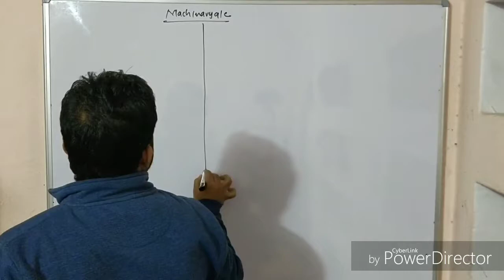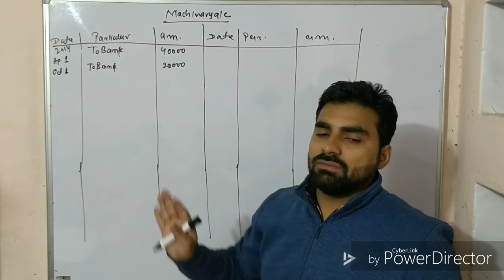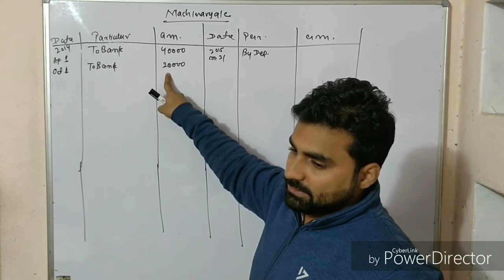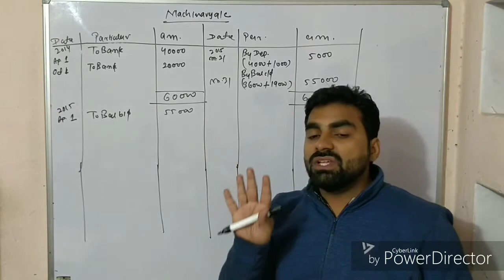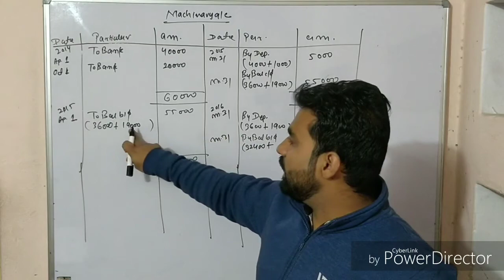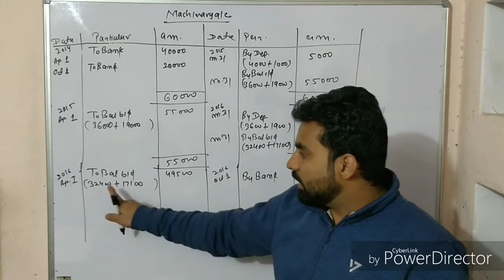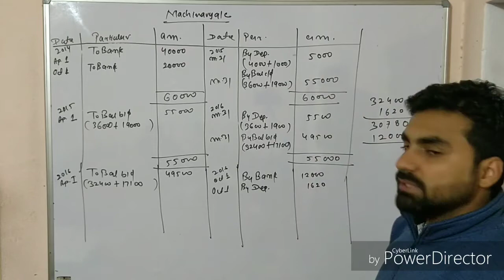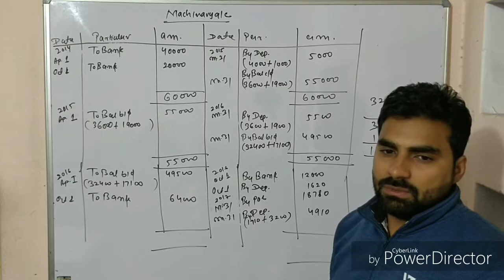RPSC JUNIOUR ACCOUNTANT- depreciation accounting written down method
11th Commerce - CBSC - DEPRICIATION ACCOUNTING